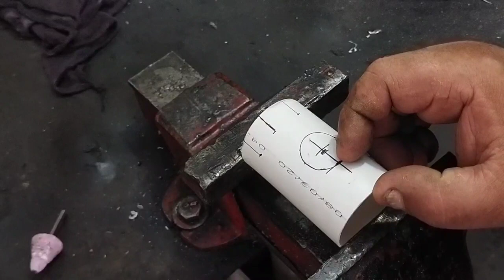como fazer scopcam lateral caseiro ,p2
parte 1